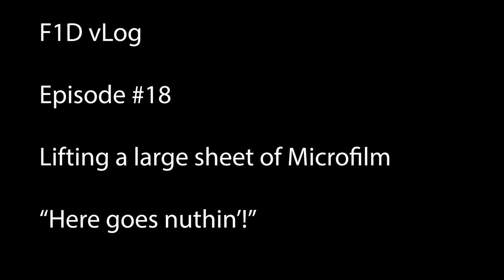F1D vLog Episode #18 - Lifting a large sheet of Microfilm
Lifting a large sheet of Microfilm

This is a teaser for a longer video to come.